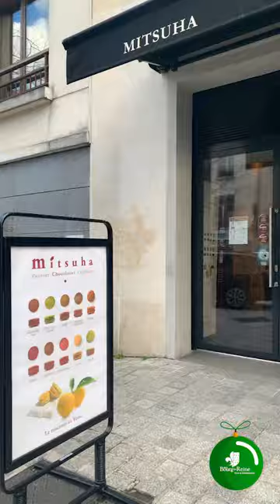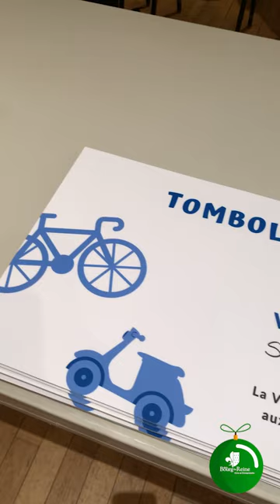🎙 Les Vitrines de Bourg-la-Reine - Dernier épisode de l'année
Dernier épisode de cette série de podcasts pour terminer l'année aux côtés de nos commerçants. 🛒🍽

👉Au programme : rétrospective et projets à venir pour la vie économique de notre ville.